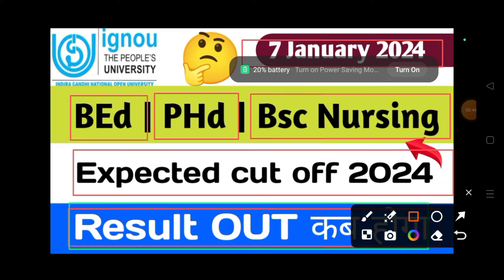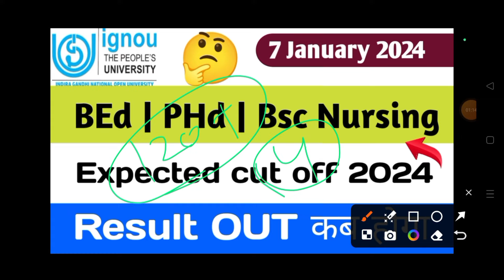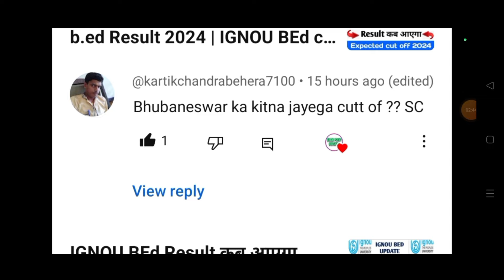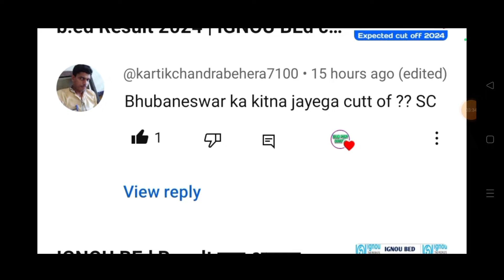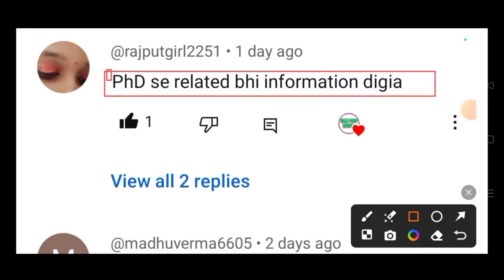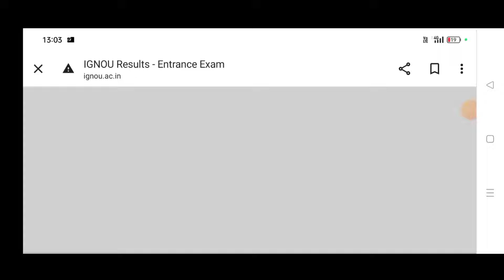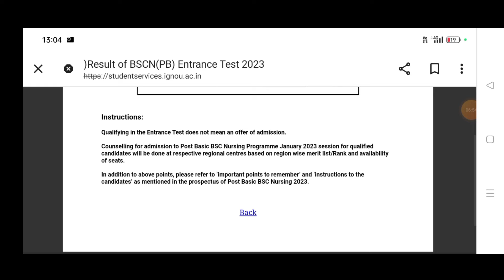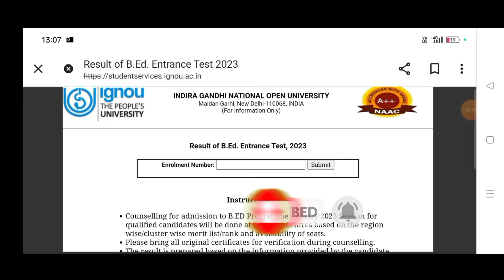IGNOU BEd | PhD | Bsc Nursing | IGNOU BEd Result 2024 |IGNOU BEd cut off 2024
IGNOU BEd Result 2024| IGNOU BEd Expected Cut off 2024|ignou bed cut off 2024| ignou bed result 2024

IGNOU BEd Result 2024 | ignou b.ed Result 2024 | IGNOU BEd cut off 2024 | IGNOU BEd Entrance Result

IGNOU BEd Result कब आएगा 2024 | IGNOU BEd Expected Cut off 2024 | IGNOU BEd cut off 2024 | IGNOU BEd

IGNOU BEd Expected Cut off 2024 | IGNOU BEd First Merit List 2024 | IGNOU BEd Result 2024 |IGNOU BEd

Ignou BEd Expected cut off 2024 | ignou bed cut off 2024 | ignou bed cut off | ignou bed result 2024

IGNOU BEd Expected Cut Off 2024 | IGNOU BEd 2024 Expected Cut Off | IGNOU BEd |ignou bed result 2024

IGNOU BEd 2024 सभी 100 प्रश्न हल | IGNOU BEd Expected Cut Off 2024 | IGNOU BEd Cutoff Zone Wise 2024

IGNOU BEd 2024 Questions Solutions | IGNOU BEd 2024 | Expected Cut Off 2024‎

IGNOU BEd 2024 Paper Solve| IGNOU BEd Answer key 2024 | IGNOU BEd Expected Cut Off 2024 | ignou bed

IGNOU BEd 2024 | Exam से पहले ये जरूर देखिये | IGNOU BEd Previous Year Question Solutions |IGNOU BEd

IGNOU BEd 2024 | Marathon Class | IGNOU BEd महत्वपूर्ण प्रश्न हल सहित | Previous Questions Solutions

IGNOU BEd 2024 | Marathon Class | Higher Institutions & Logical | Previous year Question Solutions

Marathon Class | IGNOU BEd Logical Reasoning हर बार ये प्रश्न पूछे गए | Previous year Question solve

IGNOU BEd 2024 | IGNOU BEd Previous Years Questions Solution |IGNOU BEd Education & General Awarenes

IGNOU BEd Entrance Exam 2024 | Logical Reasoning मैं और Maths से महत्वपूर्ण प्रश्न Repeat होते

IGNOU BEd Entrance Exam 2024 | Higher Education General Awareness से महत्वपूर्ण प्रश्न Repeat होते

IGNOU BEd Admission 2024 | IGNOU B.Ed Important Questions | IGNOU B.Ed Admission January Session2024

Ignou B.Ed Entrance Exam 2024 | 🔥IGNOU BEd इन Topics से ✔️Question Repeat होते हैं | IGNOU BEd 2024

IGNOU B.Ed Entrance Exam 2024 | IGNOU BEd Admission 2024 Form | IGNOU Admission 2024 January Session

ignou b.ed 2024
ignou bed
ignou b.ed entrance exam preparation
ignou bed entrance
ignou bed entrance exam 2024 preparation
ignou bed preparation
ignou b.ed entrance exam 2024 syllabus
ignou bed entrance exam 2024
ignou b.ed entrance exam 2024
ignou b.ed. entrance exam 2024 date
up b.ed entrance exam preparation 2024
ignou bed entrance exam date 2024
ignou bed entrance 2024 application form
ignou b.ed entrance exam
b ed entrance exam 2024 syllabus
ignou bed entrance 2024
ignou bed admission 2024
ignou b.ed admission 2024 online apply
ignou b.ed entrance 2024
Ignou B.Ed 2024 Admission Started
Ignou B.Ed Entrance Test 2024
Ignou Bed Application Form 2024
2024 ignou bed started
ignou bed admission form 2024
ignou bed eligibility 2024